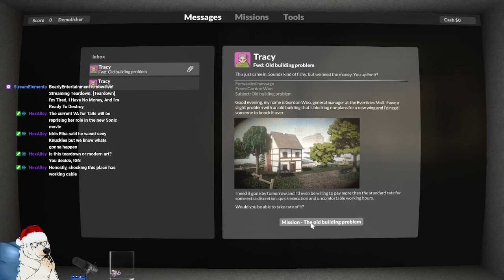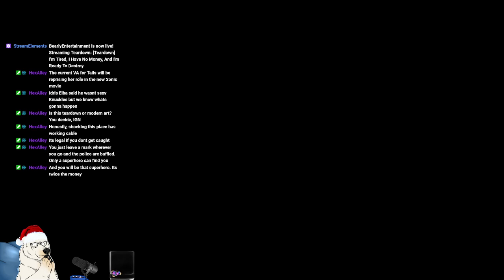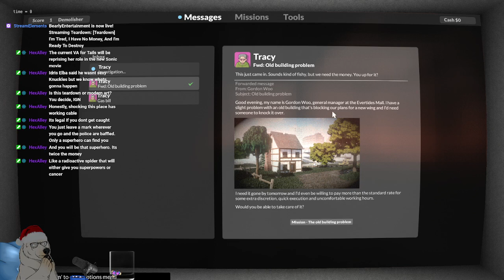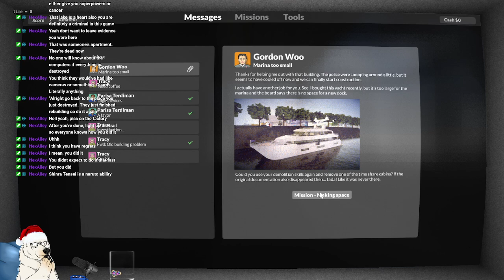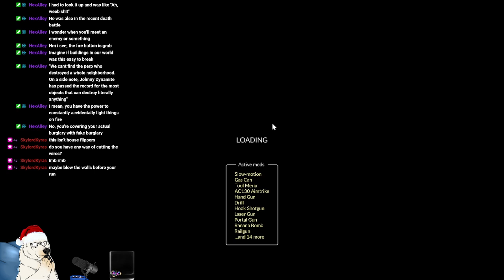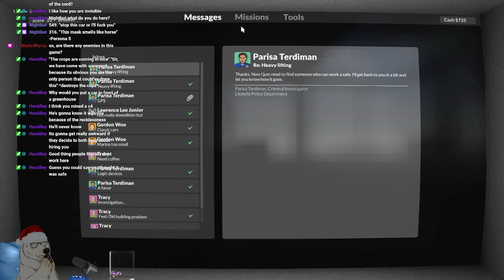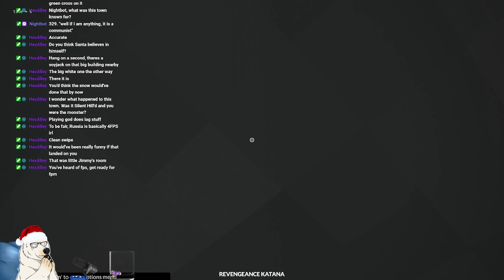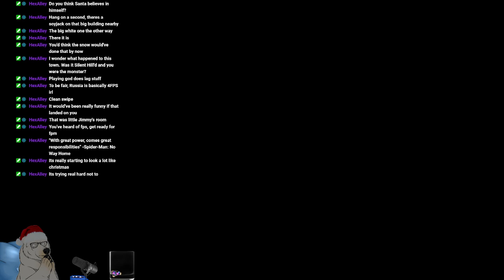[Teardown] I'm Tired, I Have No Money, And I'm Ready To Destroy